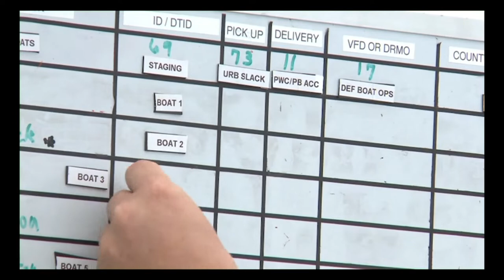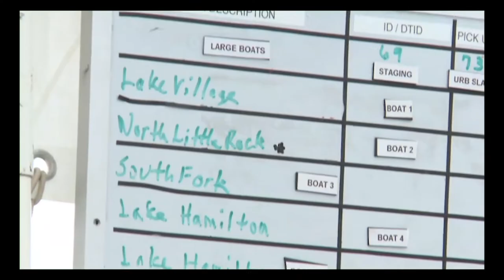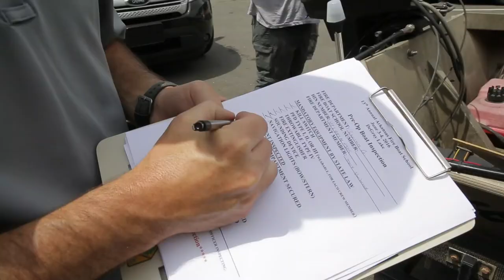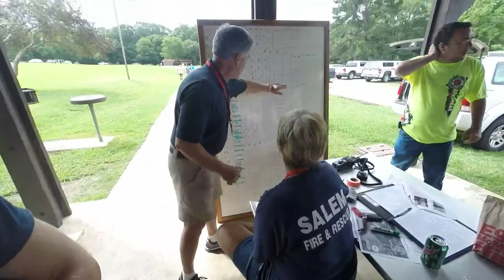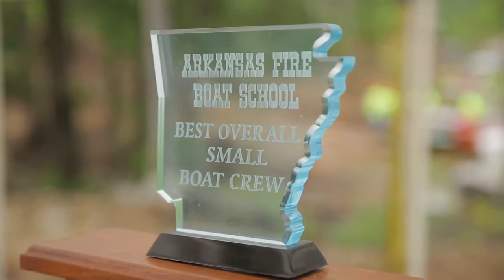Arkansas Fire Boat School: Event History and Highlights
Arkansas Fire Boat School is an inland marine fire boat training event open and free of charge to fire boat crews from across Arkansas and the southern region.  The training is planned by a committee of volunteers who are firefighters and/or emergency response professionals from local, private, state, and federal agencies, and facilitated through Arkansas Fire Boats, Inc., a 501C3 organization. ARFBS brings together firefighters and emergency response personnel to respond collaboratively to simulated water emergency scenarios based on real-life emergency events. The training brings together fire boat crews to train together as a fleet within a formal Incident Command structure. Crews are dispatched in real time to live simulated scenarios. This video provides a brief history and highlights from more than ten years of annual ARFBS training events. (*This video was developed by CJRW).

Arkansas Fire Boat School is made possible by countless hours of planning and generous support from Arkansas fire departments and volunteer professionals from across the state.